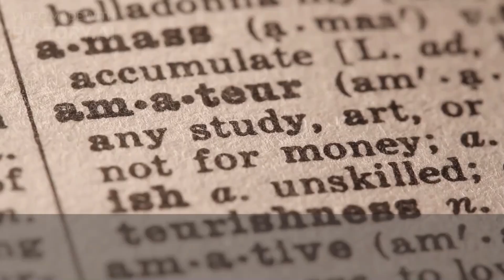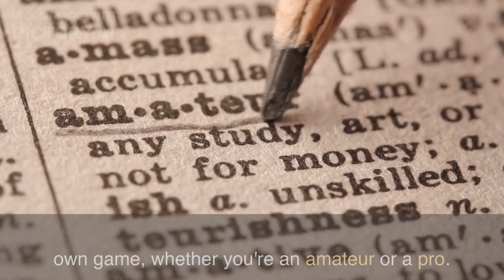"ATT Sports: Where Top Athletes Thrive and Excel"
ATT Sports is a thrilling platform for sports enthusiasts where top players from various sporting disciplines showcase their talent and skills. The players participating in ATT Sports are currently playing at their absolute best, leaving fans awestruck with their performances.

These athletes are pushing the limits of their physical abilities and displaying their mastery of their respective sports. From the agility of the soccer players to the speed of the sprinters, and the strength of the weightlifters, each player is bringing their unique set of skills to the field.

Watching these talented individuals perform is truly a treat for any sports lover. They execute every move with precision and finesse, and their performances leave the audience at the edge of their seats. The players' determination and passion for their sport are evident in every movement they make, making them an inspiration to aspiring athletes.

Overall, ATT Sports is an excellent platform for witnessing the best in sports entertainment, where top players are currently showcasing their exceptional talents and skills.